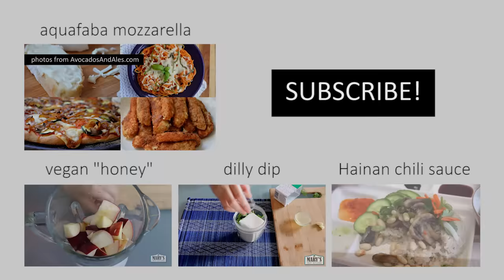How to Make VEGAN MAYONNAISE // Aquafaba Mayo | Mary's Test Kitchen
Can you make your own vegan mayonnaise? Of course! And aquafaba mayo is one of the easiest vegan mayos to make at home. This vegan recipe produces a classic mayonnaise that is thick, creamy, slightly tangy and simply perfect for all your sandwich needs. The ingredients are basically the same as with a normal mayonnaise recipe, except we replace the traditional egg with aquafaba and a sprinkle of eggy-tasting black salt. Just like with most mayo, it’s gluten-free. Unlike many vegan mayo recipes floating around, this recipe is soy-free and nut-free as well.

What is Aquafaba? It's the thick cooking water from chickpeas and other legumes. You can get it from draining a can of beans and saving the water. You can also make it yourself from dry beans, like in this tutorial

**ONLY USE THICK AQUAFABA FOR THIS RECIPE**
If your aquafaba looks watery, boil it to reduce the volume. When it cools, it should be slimy and thick like egg white.
**DON'T GO OVERBOARD WITH THE BLACK SALT**
That stuff is strong and a little goes a long way.

Mini Food Processor
Black Salt (Kala Namak)

VIDEOS MENTIONED